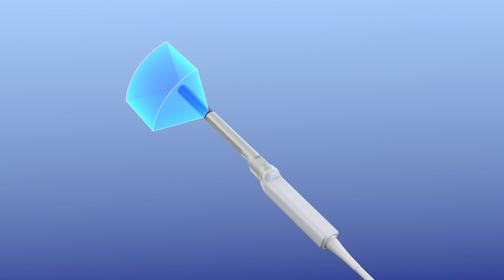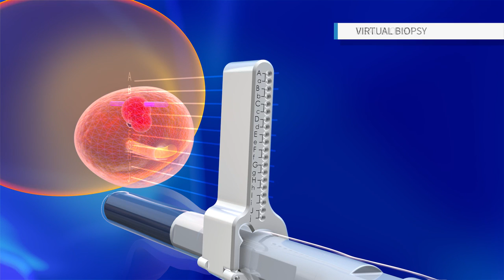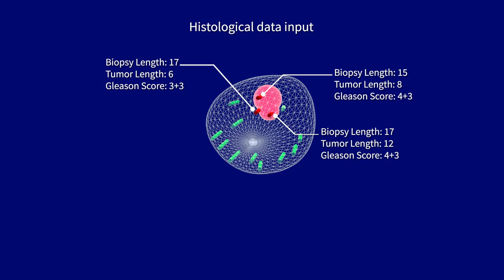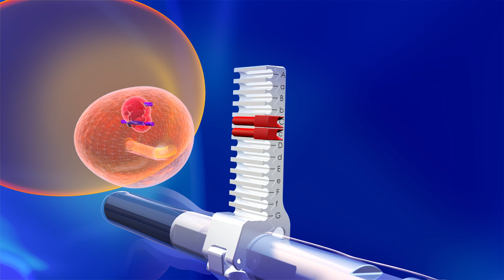Przebieg zabiegu biopsji przezkroczowej prostaty z wykorzystaniem aparatu Trinity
Przedstawiamy przebieg zabiegu biopsji przezkroczowej prostaty z użyciem sprzętu Trinity.